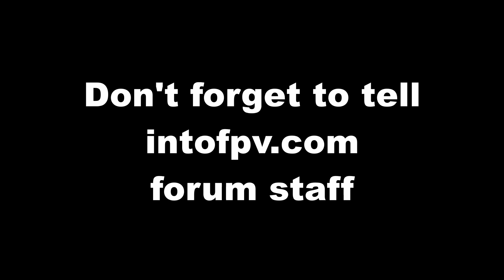IntoFPV.com Tree Hugger Badge Tutorial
Tree Hugger Badge 101.

Yeah... I missed the target ;p

Cobra 2300kv
EMAX Lightning_S 35A (the noisy batch...)
Gemfan 5040x3
X-hover f303 3.0
Flysky ia6b (ibus)
SLS 1300mah 40C 4S
Xiaomi Yi

FPV setup:
Quanum V2 goggles
Aomway VTX
Eachine RC832 VRX
DIY cloverleaf
RunCam 600TVL mini
Micro MinimOSD